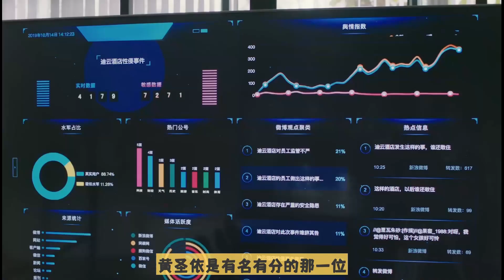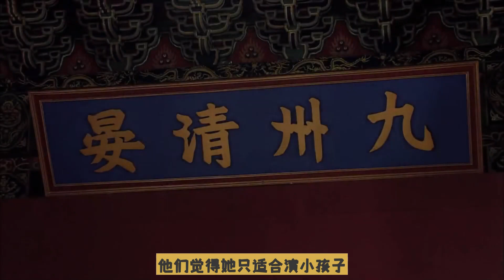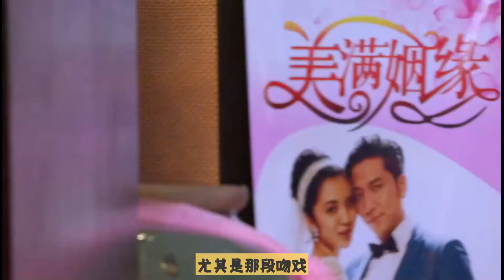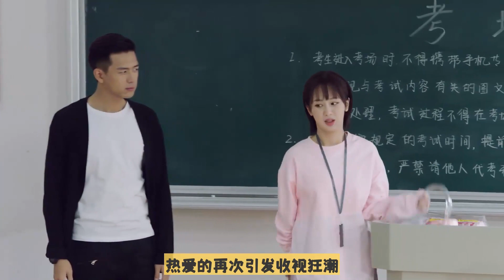16岁被“金主”放弃 一场吻戏改变前程 杨紫翻红过程好精彩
16岁被“金主”放弃 一场吻戏改变前程 杨紫翻红过程好精彩